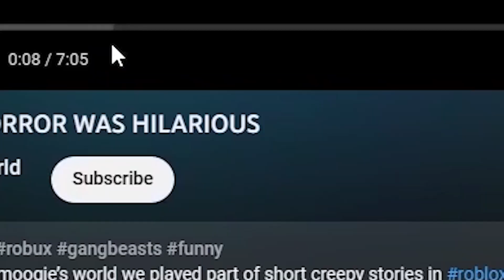We Have To Feed The Demon In Our House!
Playing the new RobLox “short horror stories “ this on you don’t want to miss actually you might have nightmares after